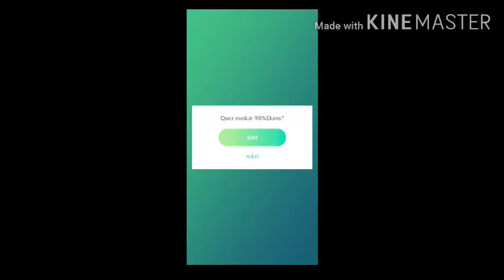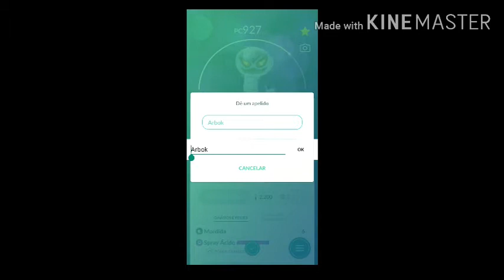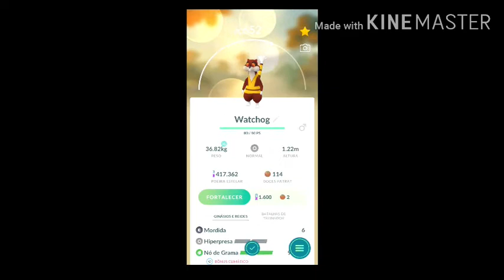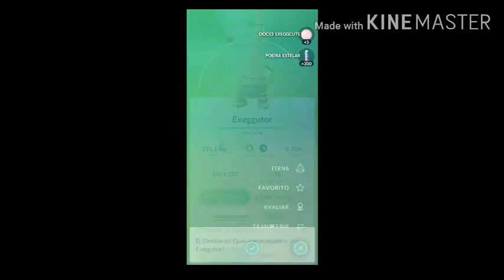Evoluindo e capturando pokemons de raid pokemon go.